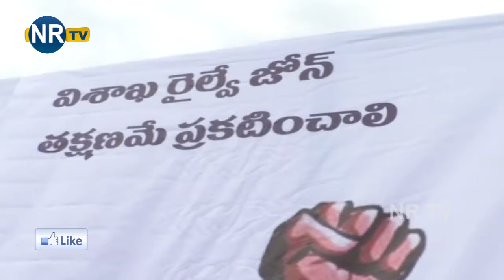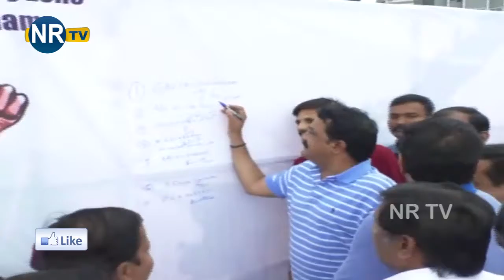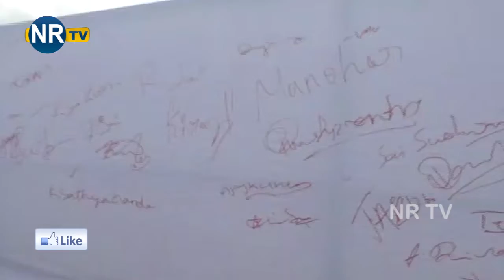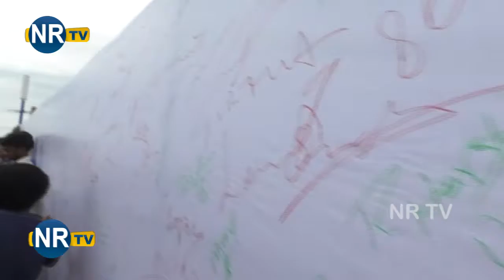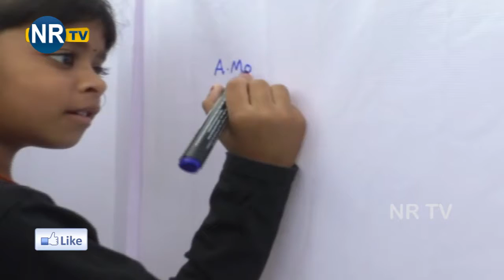రైల్వే జోన్ పోరు ఉద్యమం పోరు మరోసారి రాజుకుంది- NRTv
రైల్వే జోన్ పోరు ఉద్యమం పోరు మరోసారి రాజుకుంది.సంతకాల సేకరణతో ప్రారంభమైన పోరాటం రాత్రి దీక్షలతో కేంధ్రానికి కనువిప్పు కలిగే విదంగా విశాఖలో నాన్ పొలిటికల్ జేఏసీ ప్రతినిదులు కార్యాచరణ ప్రారంభించారు.ముందుగా విశాఖ సాగరతీరంలో 200 మీటర్ల ఫ్లేక్ల్సీపై సంతకాల సేకరణ కార్యక్రమానికి శ్రీకారం చుట్టారు.మంత్రి గంటా శ్రీనివాస్ రావు తొలి సంతకం చేసి పోరాటానికి మద్దతు ఇచ్చారు.గతంలో బీజేపీ ఇచ్చిన హామీలకు అనుగుణంగా విశాఖ కేంధ్రంగా రైల్వే జోన్ ఇచ్చి తీరాని మంత్రి గంటా శ్రీనివాస్ రావు డిమాండ్ చేశారు.పార్టీలకు అతీతంగా నాన్ పొలిటికల్ జేఏసీ చేస్తున్న ఉద్యమాలు ప్రజల్లోకి విస్త్రత స్ధాయిలో ప్రచారం చెయ్యాల్పిన అవసరం ఉందని , ఇంకా కేంధ్రం నాన్చుడి ధోరణి అనుసరిస్తే మాత్రం సహించేది లేదని అన్నారు.17న విశాఖ రైల్వే స్టేషన్ వద్ద చేపట్టే రాత్రి దీక్షకు ప్రజలు మద్దతు తెలపాలని కోరారు. NRTV, See more-Do more.